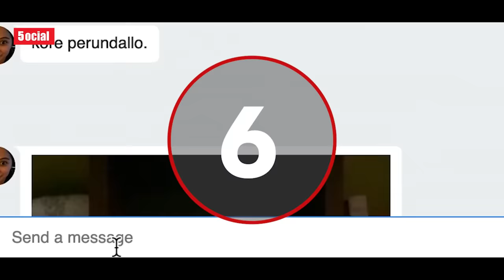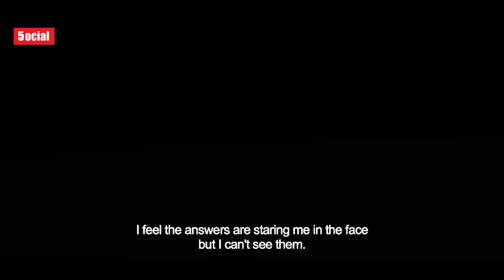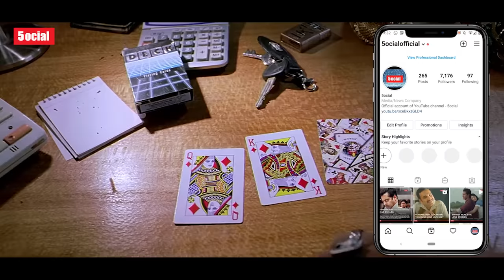10 Indian Thrillers That Have A Mindblowing Twist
This time 5ocial brings you a video on Indian films that have a mind-blowing twist. These films feature mostly those that have been appreciated quite less by the audience.

Voice - Ak
Writer - Hit
Research -  An
Edit - PS

► Thriller Movies India
► Mindblowing Twists in Indian films
► Thriller Movies
► Top 10 Underrated Thrillers